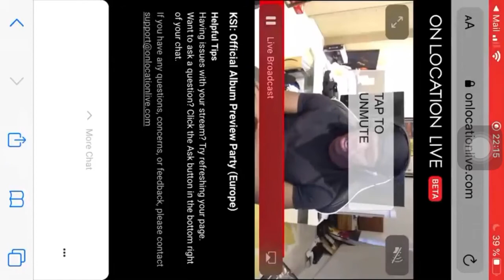KSI Q&A “Dissimulation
This is the Q&A of the #1 album on ITunes “Dissimulation” This is for those who coul not experience this